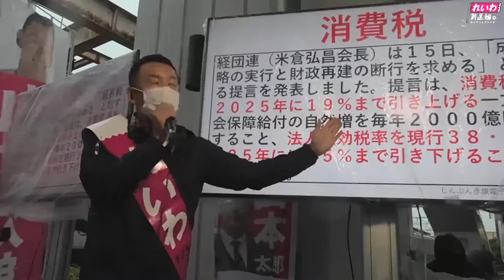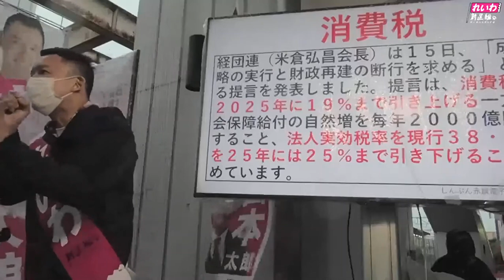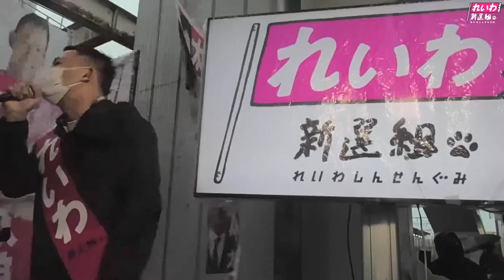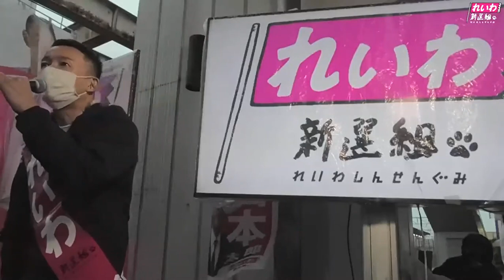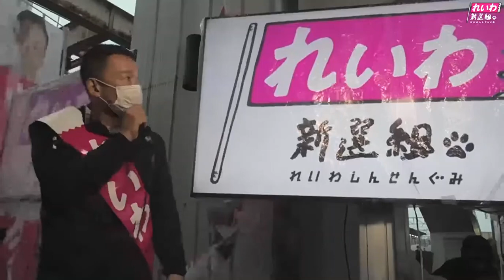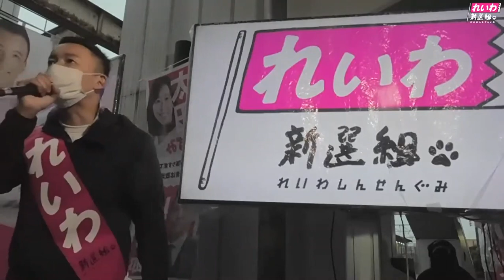[れいわ新選組]消費税を廃止できるかどうかは有権者次第[山本太郎]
ふざけるな！